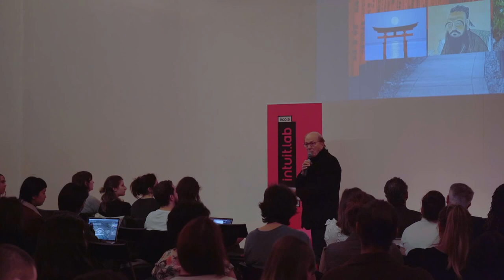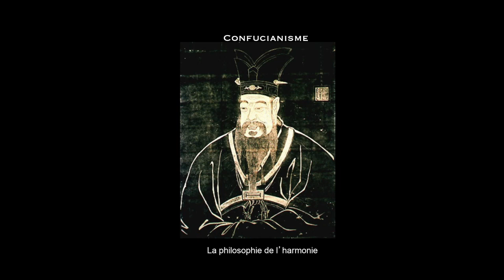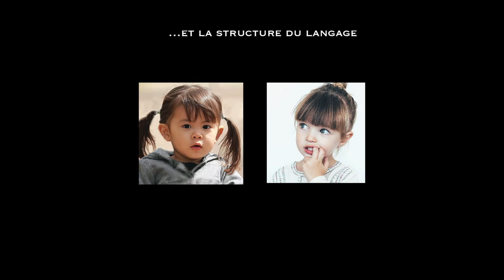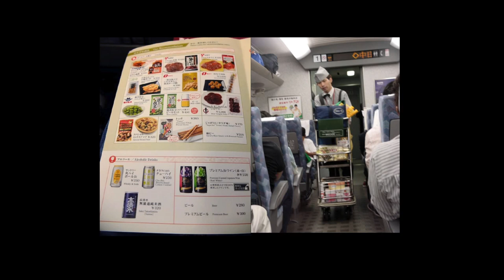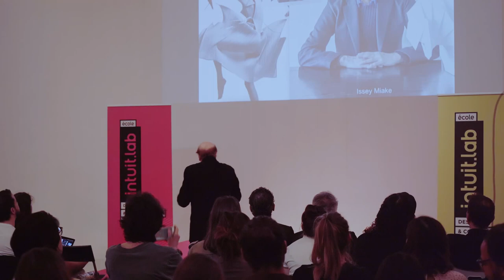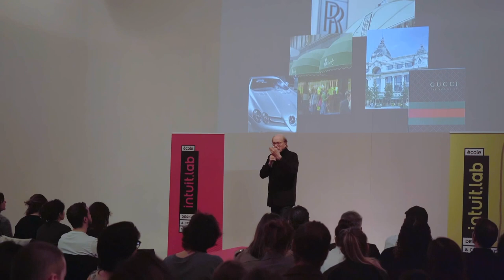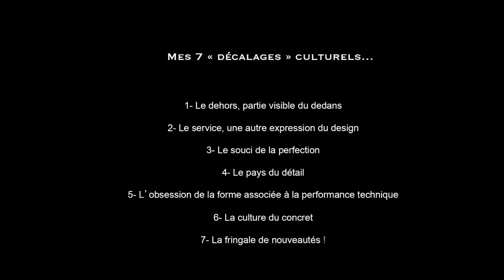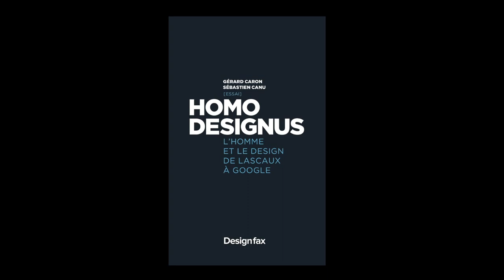Conférences intuit.lab – Gérard Caron - Le Japon vu de France – Histoire d’un décalage culturel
Le Japon fascine. Il nourrit avec la France une relation particulière depuis 160 ans d’amitié entre nos deux pays.

Pour cette conférence exceptionnelle, Gérard Caron, cofondateur de l’agence de branding Carré Noir - nous a fait l’honneur de sa présence. Ce grand nom du design entretient depuis plusieurs dizaines d’années une relation personnelle et professionnelle très proche avec le Japon. Pays qui ne cesse de l’enthousiasmer.

Véritable inspiration pour nos étudiants, il nous confie certaines des différences et similarités importantes qui unissent la France et le Pays du Soleil Levant. Comment elles infusent dans le travail du designer auquel aspirent les élèves de l’école mais aussi dans les relations professionnelles des métiers créatifs.